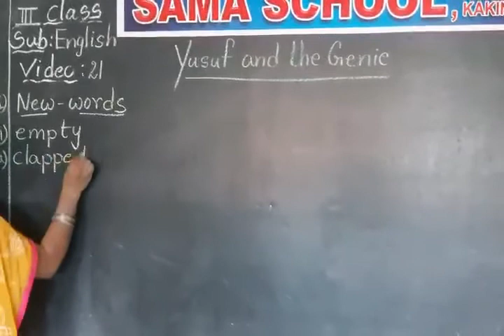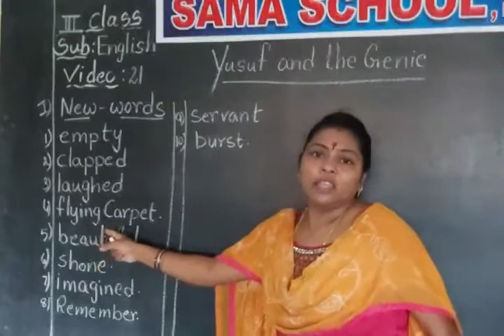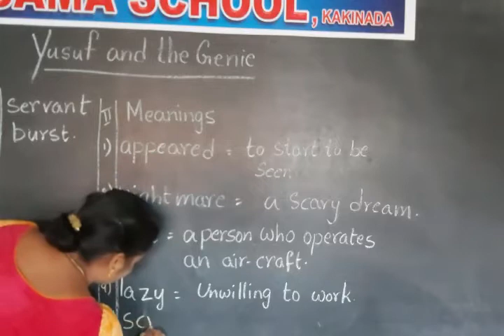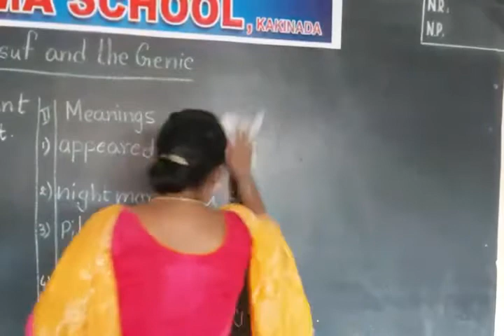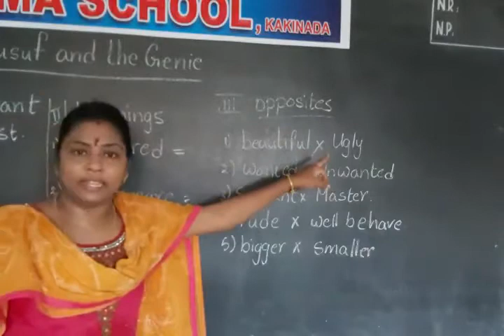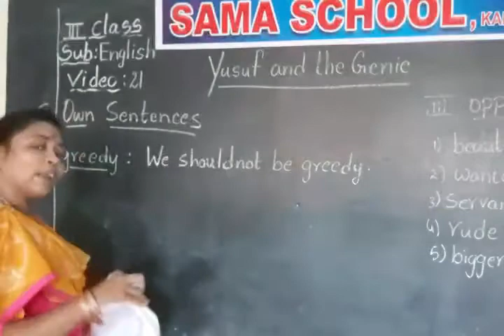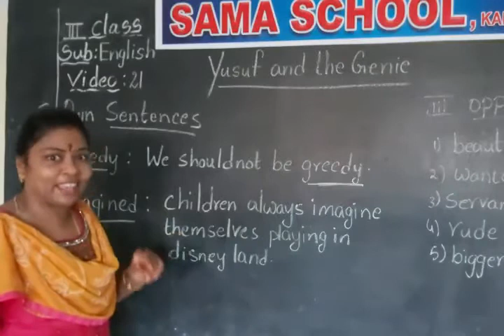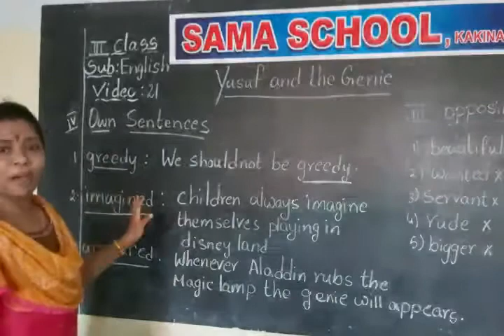3rd STANDARD ENGLISH-21